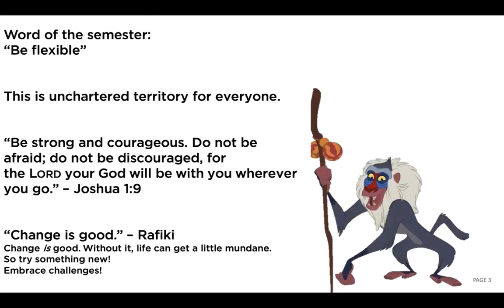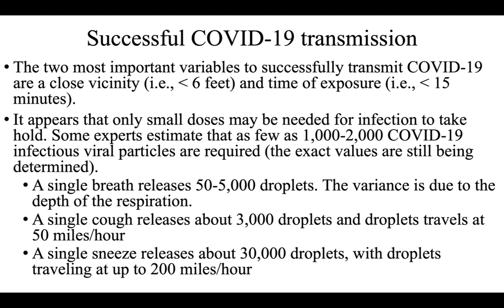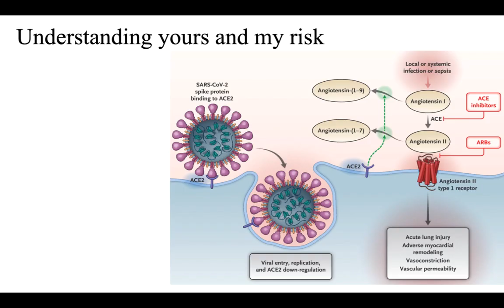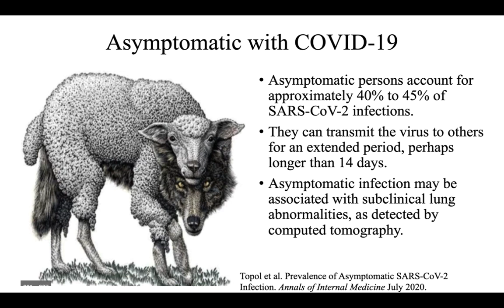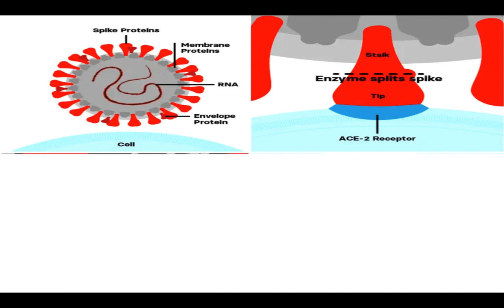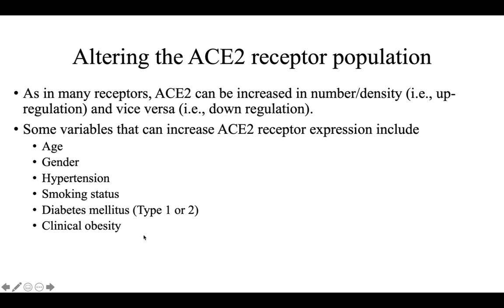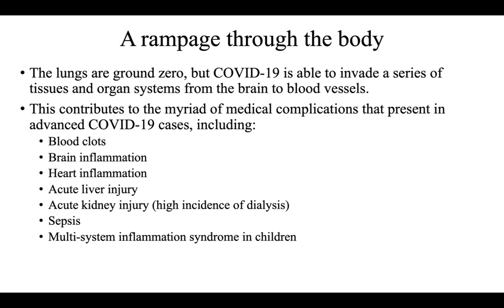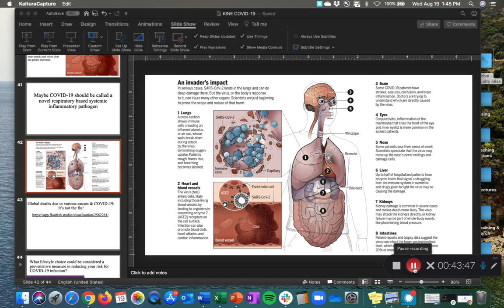KINE COVID 19 Lecture